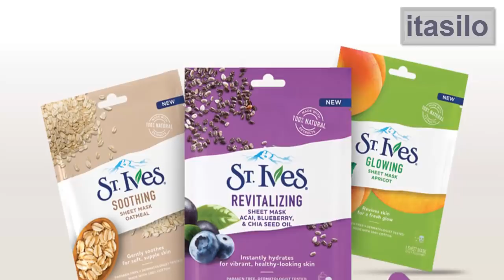جديد عروض بيم ليوم الثلاثاء للتجميل لهذا الأسبوع 29 دجنبر catalogue bim mardi 29 décembre 2020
جديد تخفيضات وعروض بيم Bim الوطنية ليوم الثلاثاء لهذا الأسبوع 29 دجنبر 2020 في مواد التجميل والمكياج ولوازم العناية بالبشرة والجمال في جميع منتوجات بيم bim بمختلف المدن المغربية
 Catalogue Bim Maroc Mardi 29 décembre 2020
Accueillez le nouvel an en beauté avec l’eau de toilette Calvin Klein et d’autres produits de maquillage et cosmétiques dans tous vos magasins BIM, à partir du mardi 29 décembre
مجموعة من منتجات التجميل للإعتناء بنفسك يوميا، متوفرة في جميع متاجر بيم إبتداء من الثلاثاء 29 دجنبر
 عروض بيم شامل و متنوع متوفر في جميع متاجر bim ابتداء من الثلاثاء 22 دجنبر 2020